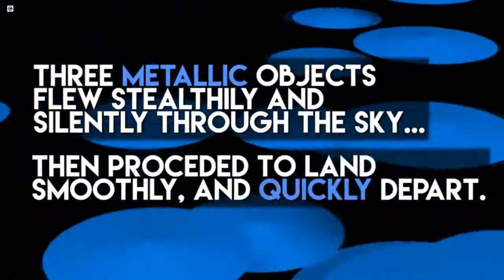Australia's Incredible UFO Cover Up Story | Universe Explorers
On April 6, 1966, was when Australia’s most famous mass UFO sighting took place by students and teachers alike, only to be covered up by the government. Only in recent years have eyewitnesses dare to come out and talk about what it was they saw...